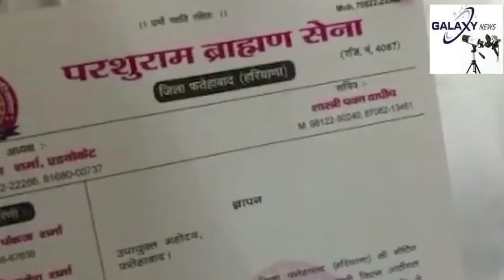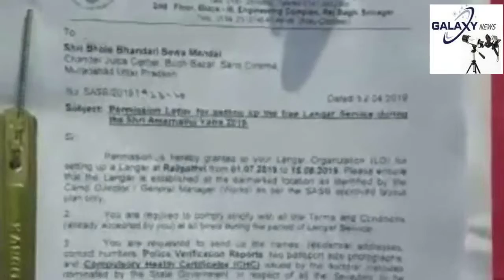TOP 5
पूर्व मिस इंडिया के साथ मनचलों ने किया अभद्र व्यवहार, facebook पर साझा की आपबीती
विवादों में फिल्म ‘आर्टिकल 15’, फिल्म निर्माता को कानूनी नोटिस
संन्यास ले चुके युवराज सिंह फिर पहुंचे BCCI के पास, मांगी इस बात की इजाजत
 प्रशासन में तालमेल की कमी के बीच लखनपुर में तपते रहे लंगर सेवादार
पुराने तालाब को पक्का करने की माग